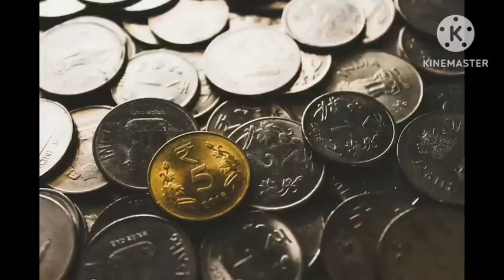குபேரர் சிலையை இந்த இடத்தில் வைத்தால் பணம் வந்த கொண்டே இருக்கும் | Kubera statue direction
Hi Everyone !! Welcome to Divine route youtube channel !! In this video I have explained where to keep kubera statue at home. Kubera silai vaikum thisai.To know more please watch this video..Enjoy the video...